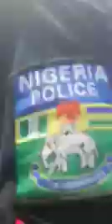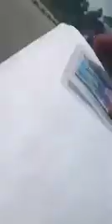Nigeria police can't find engine number